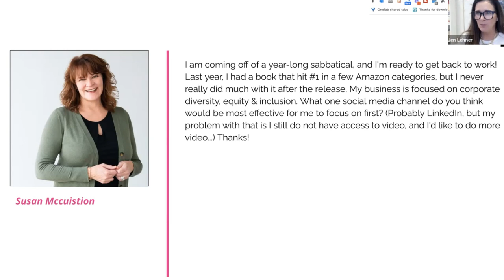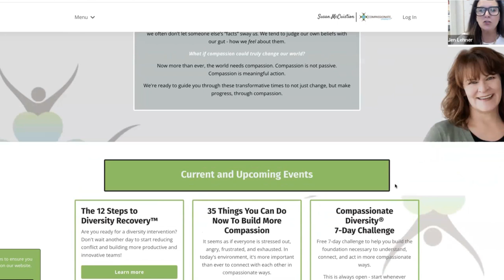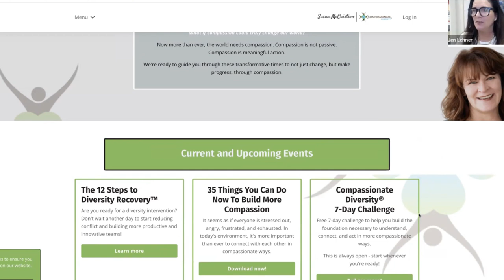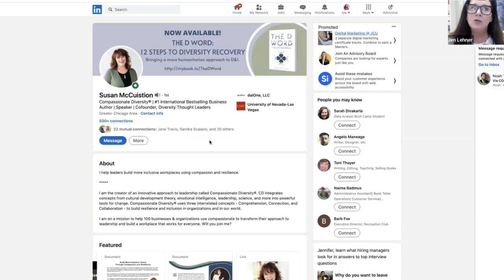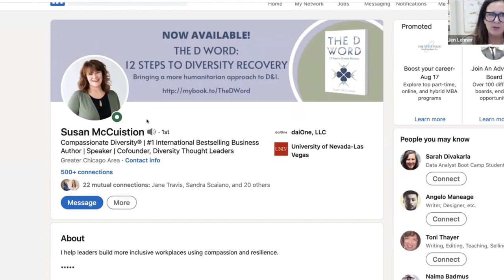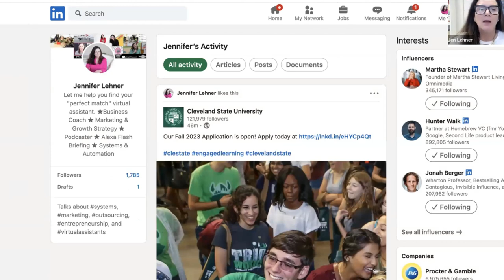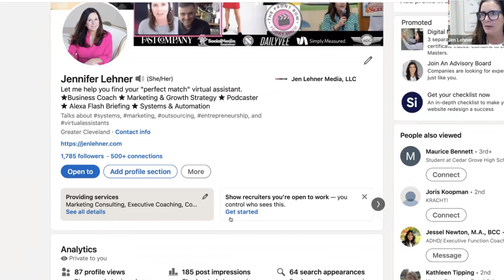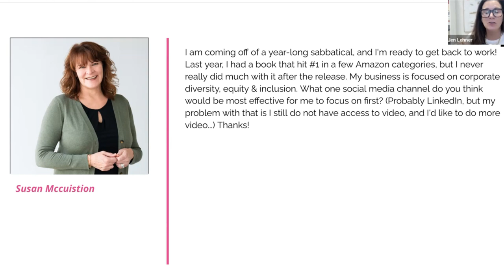Best Social Channel for DEI Business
In this exclusive excerpt from our Front Row VIP Strategy Call, I share the best social media channel for a business focused on corporate diversity, equity, and inclusion. Watch the video to find out!